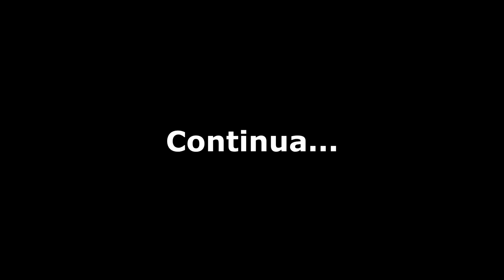Álbum Legião Urbana Músicos Medíocres?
Quer Aprender a Tocar Violão e se Livrar das Cifras?